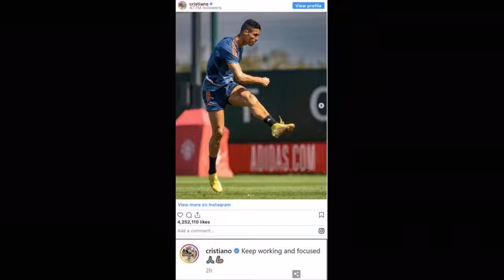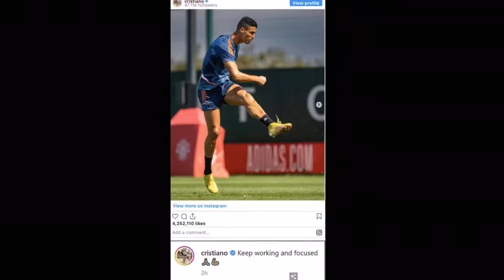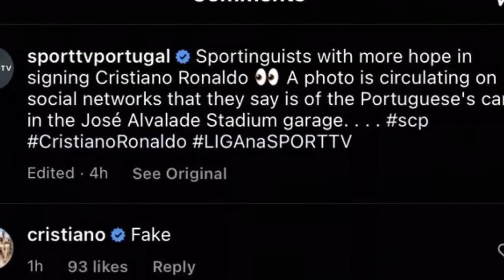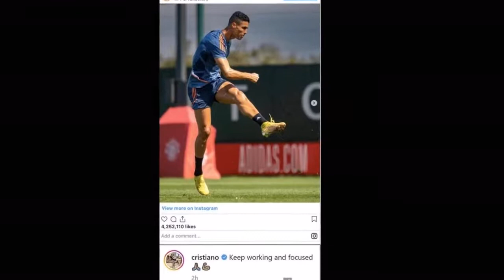Ronaldo hoàn tất 99% thủ tục trở lại Sporting Lisbon, MU nói gì?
Trước thông tin Cristiano Ronaldo đã hoàn tất 99% thủ tục trở lại Sporting Lisbon, Manchester United đã bình luận ra sao?Cầu thủ có 189 khoác áo đội tuyển Bồ Đào Nha đã có trọn một mùa giải chơi cho đội 1 Sporting Lisbon trước khi gia nhập MU vào năm 2003, nơi Sir Alex Ferguson biến anh trở thành siêu sao mang tính biểu tượng toàn cầu. Sau đó, Ronaldo rời MU sang Real Madrid rồi Juventus trước khi trở lại Old Trafford mùa hè năm ngoái.
Ten Hag đã bỏ rơi Ronaldo trên băng ghế dự bị. ẢNH: SHUTTERSTOCK
Đây là bài đăng đầu tiên của Ronaldo sau 2 tuần và là bài đầu tiên sau khi MU đánh bại Liverpool 2-1 ở vòng 3 Premier League trên sân nhà Old Trafford. Bài đăng này đã nhận được 2,3 triệu lượt like.
Ronaldo muốn rời Old Trafford chỉ sau 1 năm trở lại. ẢNH: SHUTTERSTOCK
Ronaldo đăng tấm ảnh này trên Instagram.
Câu chuyện Ronaldo "sẽ ở lại hay ra đi” có thể làm suy yếu sự đoàn kết ở câu lạc bộ trong bối cảnh MU gặp khó khăn trong giai đoạn đầu mùa giải dưới thời tân HLV Erik ten Hag, người đã liên tục phải trả lời câu hỏi về tương lai của cậu học trò Ronaldo.
Ngay sau đó, Ronaldo đã đăng một bức ảnh mình đang tập luyện lên trang Instagram với chia sẻ: “Hãy tiếp tục làm việc và tập trung”, kèm theo đó là icon lời cầu nguyện và biểu tượng cảm xúc cơ bắp.
Trên lý thuyết, việc trở lại thủ đô Bồ Đào Nha chơi cho Sporting Lisbon sẽ có ý nghĩa lớn. Ronaldo có thể kết thúc sự nghiệp ở đội bóng thời thơ ấu theo đúng nguyện vọng của mẹ anh. Quan trọng hơn, với việc là nhà á quân Primeira Liga mùa trước, Sporting Lisbon có suất đá Champions League.
Trong lễ bốc thăm vòng bảng Champions League kết thúc vào rạng sáng nay (26-8), Sporting Lisbon là ở một bảng đấu khá nhẹ nhàng, bao gồm các đối thủ Tottenham, Eintracht Frankfurt và Marseille.
Theo Daily Mail (Anh), Manchester United đã dội một gáo nước lạnh trước thông tin Cristiano Ronaldo đang chuẩn bị trở lại Sporting Lisbon. Nguồn tin từ nội bộ MU cho Daily Mail biết, lãnh đạo MU đánh giá rất thấp khả năng Ronaldo trở về Sporting Lisbon.
Sau đó, Cristiano Ronaldo bị HLV Erik Ten Hag loại khỏi đội hình chính trong trận Manchester United đánh bại kình địch Liverpool 2-1 trên sân nhà Old Trafford ở vòng 3 Premier League. Ronaldo chỉ được tung vào sân đá vài phút cuối trận đấu khi tỉ số đã được an bài.
Tuy nhiên, có những câu hỏi thực sự về việc liệu đội bóng của Ruben Amorim có thể trả mức lương cao ngất ngưởng của Ronaldo hay không. Và một nguồn tin từ Manchester United đã xác nhận rằng động thái này khó có thể xảy ra.
Thỏa thuận đã xong 99%. Jorge Mendes (người đại diện của Ronaldo) đã làm việc suốt ngày đêm để tìm ra giải pháp. Sporting Lisbon đã chuẩn bị cho sự trở lại của Ronaldo trong nhiều tuần”.
Siêu sao 37 tuổi người Bồ Đào Nha Cristiano Ronaldo muốn rời Manchester United để được tiếp tục thi đấu ở Champions League. Và tương lai của CR7 tại Old Trafford đã kéo dài suốt nhiều tháng nay vẫn chưa ngã ngũ, trong khi thị trường chuyển nhượng mùa hè đóng cửa vào ngày 1-9.
Bây giờ, có thông tin Ronaldo đang tiến rất gần đến việc trở lại quê nhà Bồ Đào Nha thi đấu cho CLB đã đào tạo anh là Sporting Lisbon. Năm 2003, MU mua Ronaldo từ chính Sporting Lisbon và biến anh trở thành siêu sao.
Ronaldo được cho là bị hàng loạt CLB có suất dự Champions League từ chối như Bayern Munich, Atletico Madrid, Chelsea, Napoli, Borussia Dortmund hay cả Marseille. Điều đó khiến Ronaldo chật vật trong việc tìm cách đào thoát khỏi Old Trafford.
Trước đó, vào lúc 17h hôm qua (25-8, giờ quốc tế), trang CaughtOffside đã đăng trên Twitter: “Cristiano Ronaldo đang chuẩn bị ký hợp đồng với Sporting Lisbon. CLB sẽ bắt đầu công bố vào ngày mai.
Sau khi bỏ lỡ chuyến du đấu trước mùa giải của MU tại Thái Lan và Úc vì lí do cá nhân, Ronaldo đã trở lại đội hình xuất phát MU trong trận thua nhục nhã Brentford 0-4 ở vòng 2 Premier League.
Ronaldo thời còn chơi bóng cho Sporting Lisbon. ẢNH: PA